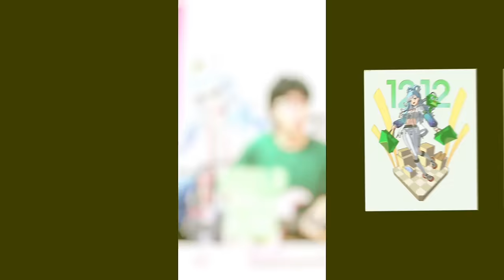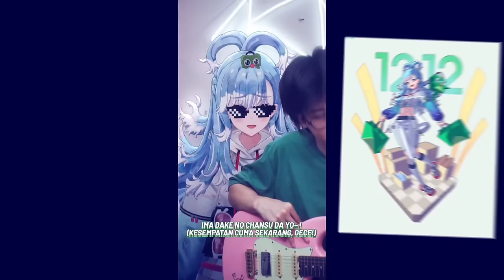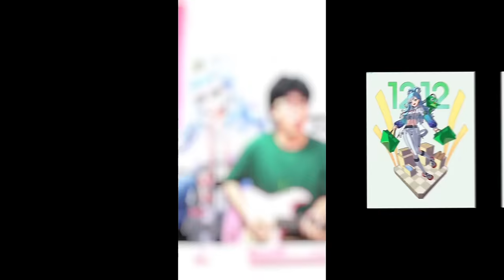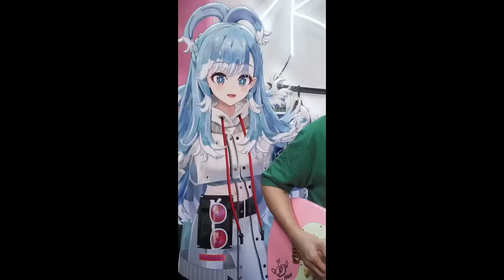1 JAM WAR DI TOKOPEDIA - Kobo Kanaeru & Heiakim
Your wish granted! Enjoyyyy~

Vocal: Kobo Kanaeru (@kobokanaeru)
Lyrics: Kobo Kanaeru (@kobokanaeru) & Harry Citradi (@heiakim)